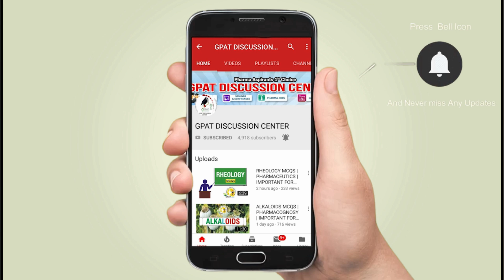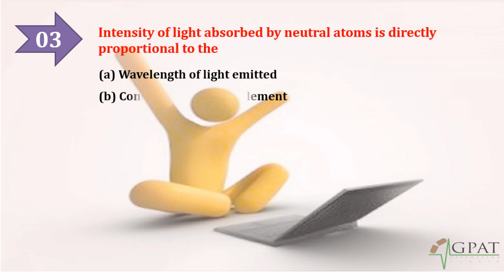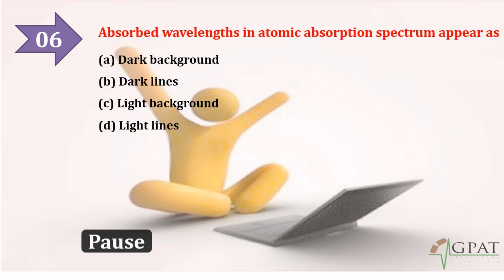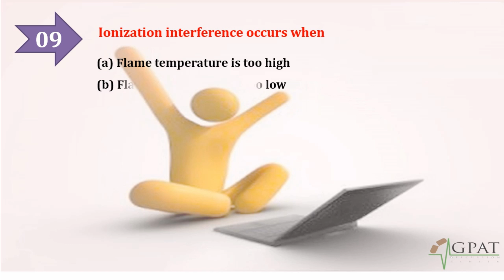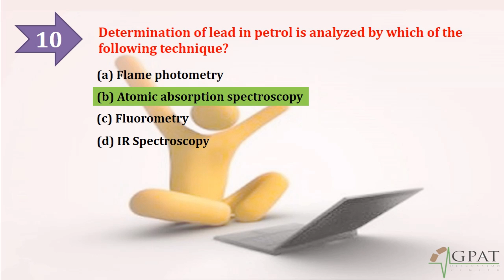ATOMIC ABSORPTION SPECTROSCOPY | PHARMACEUTICAL ANALYSIS | GPAT | NIPER | PHARMACIST EXAM